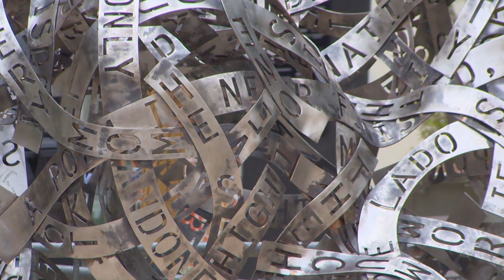Jaume Plensa à Bordeaux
11 oeuvres monumentales de Jaume Plensa réunies dans les espaces publics et verts de la ville de Bordeaux, du 27 juin au 6 octobre 2013.
Station Ausone a suivi le montage des œuvres et interviewé l'artiste catalan.